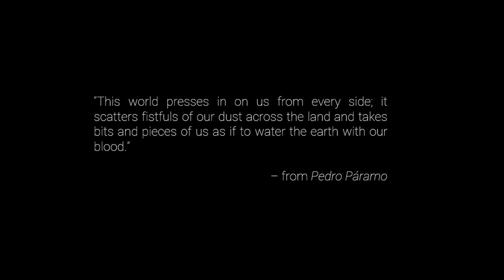PEDRO PÁRAMO by Juan Rulfo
Published March 10th 1994 by Grove Press (first published March 19th 1955)
Paperback, Reprint Edition, 128 pages
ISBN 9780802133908